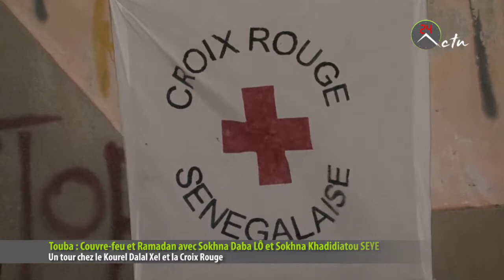Couvre feu & Ramadan avec Daba LÔ et Khadidiatou SEYE: Kourel Dalal Xel et Croix Rouge à l'honneur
Touba / Couvre feu & Ramadan avec Sokhna Daba LÔ et Sokhna Khadidiatou SEYE: Le Kourel Dalal Xel et la Croix Rouge à l'honneur